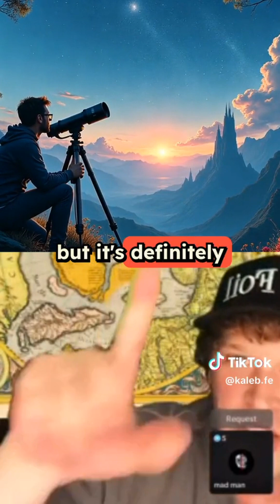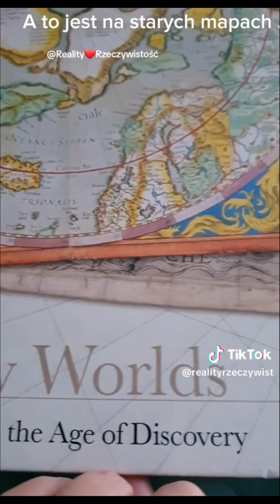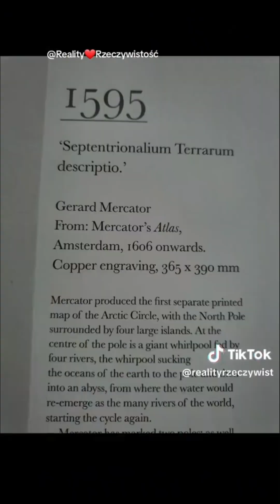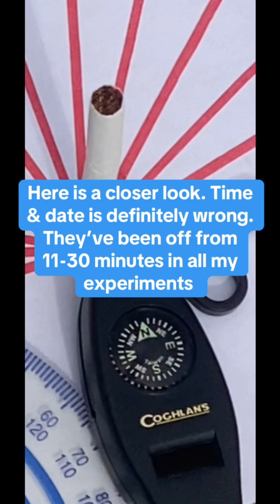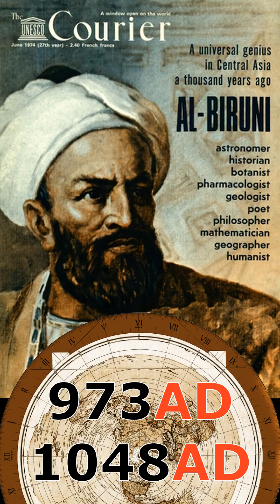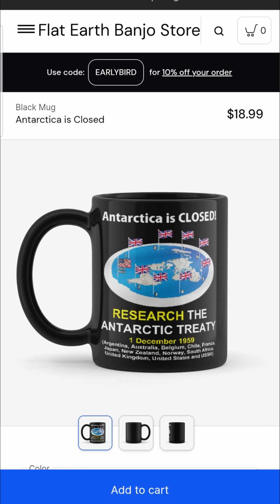NASA - National Agency for Space Actors